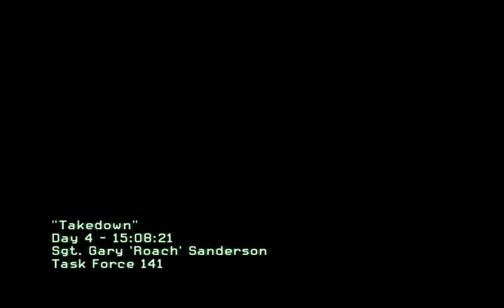Let's Play Call Of Duty 6 Modern Warfare 2 Walkthrough Part 5